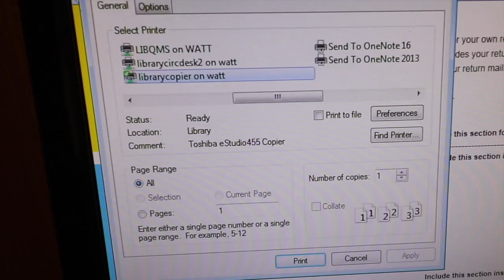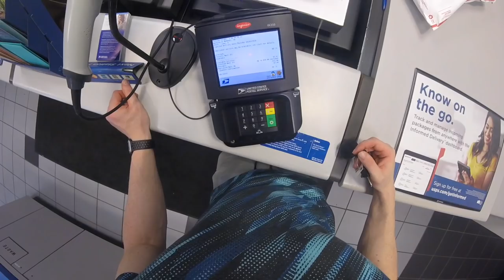Preparing For A NCAA Division 1 Team! | VLOG 57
The first game of the spring is set and we are traveling to the University of Louisville! We will be playing in Lynn Stadium on either the 14th or 15th of April. If you are in the Louisville area during that time make sure to stop by the campus and catch a few minutes of the match!